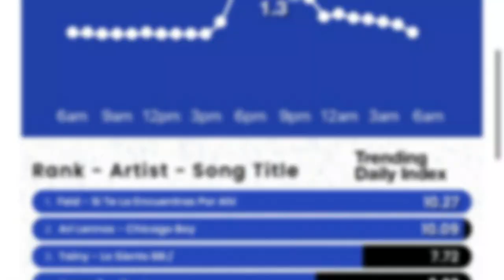SB19 is back on the BILLBOARDS HTS